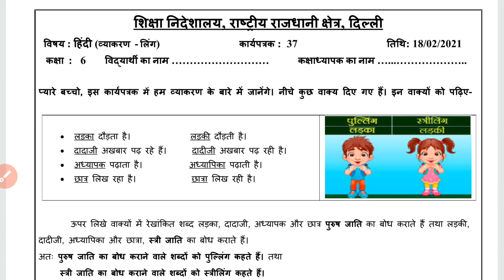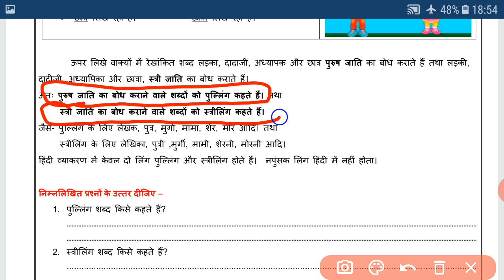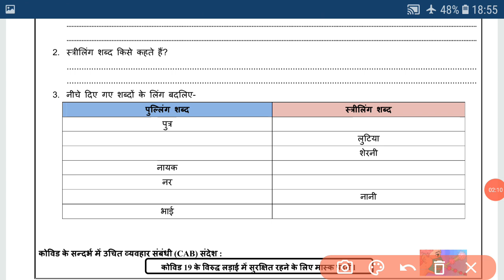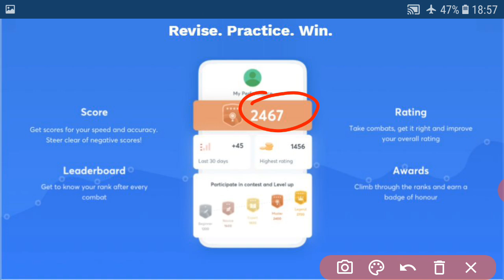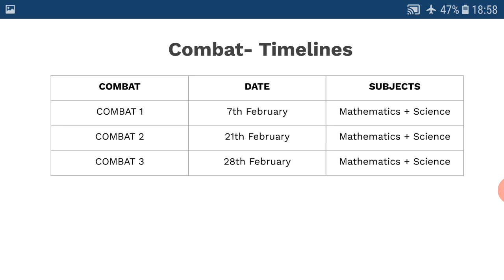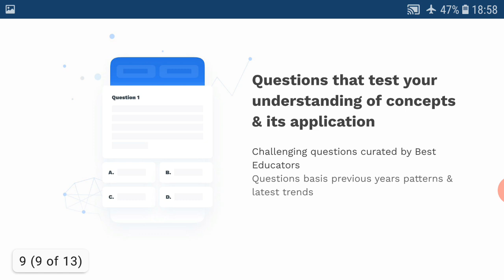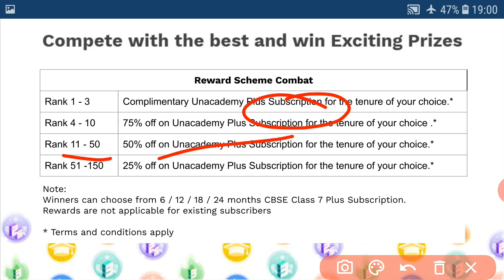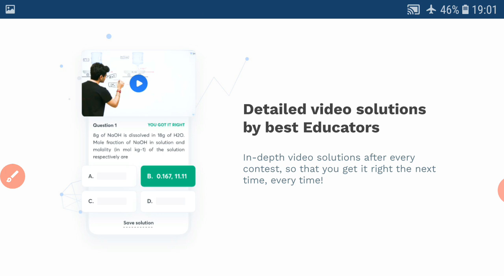Class 6 Hindi Worksheet 37 | हिंदी | 18 Feb 2021 | doe hindi worksheet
*🏆🏆Combat for Class 6 is Back !!🏆🏆*

It's *BIGGER AND BETTER* than before💥💥💥

After the participation of  thousands of students  in 1st edition of CBSE Combat,we are back *with 2nd edition on 21st  February 2021 at 12 PM* 🗓️🗓️

 *SCHOLARSHIPS WORTH RS. 75 LAKHS TO BE WON IN FEBRUARY*